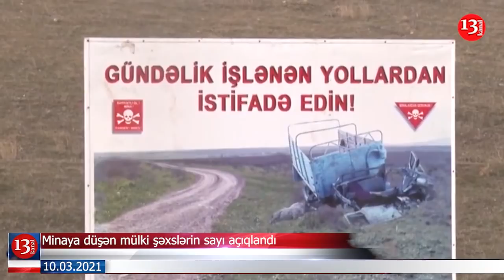Peyvənd olunan Pənah Hüseyn koronavirusa yoluxub; İranın vitse-prezidenti həbs edildi-XƏBƏRLƏR